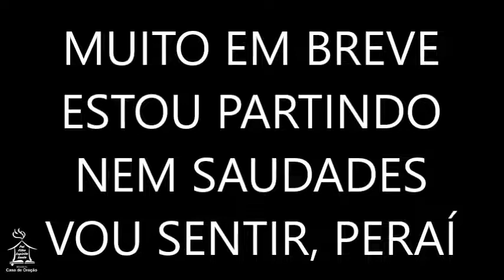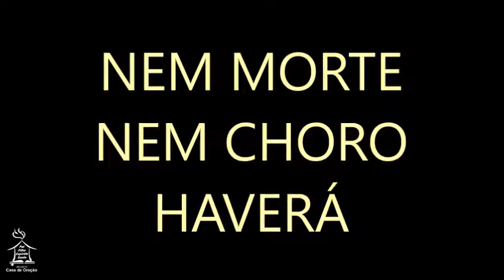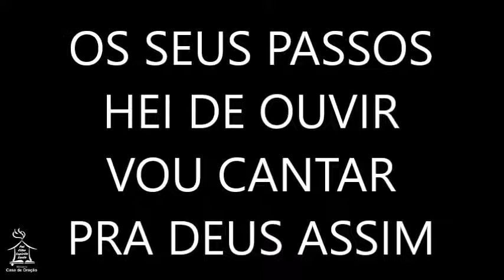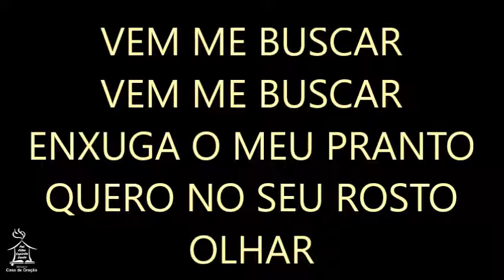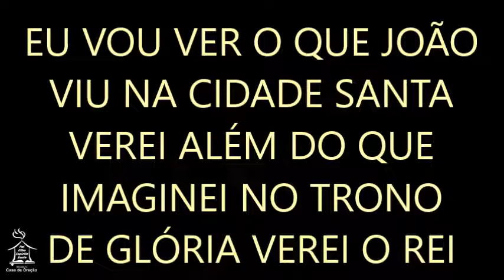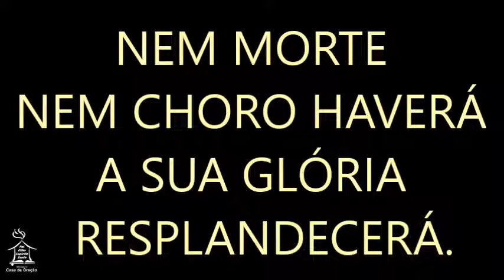O QUE JOÃO VIU - Gislaine e Mylena (playback)